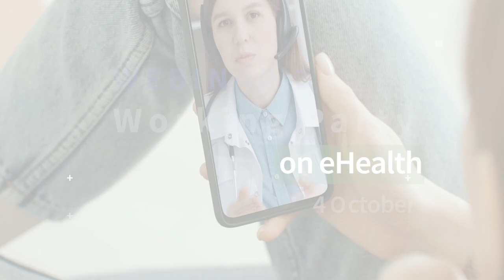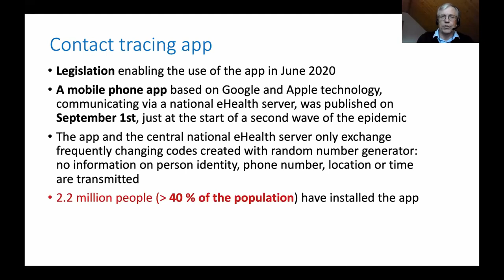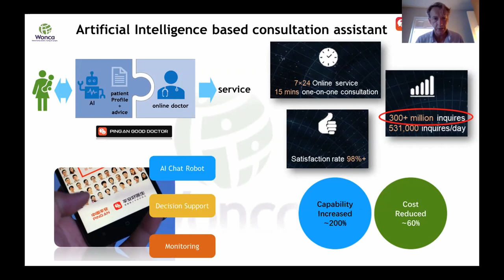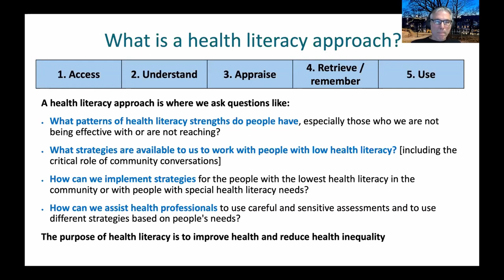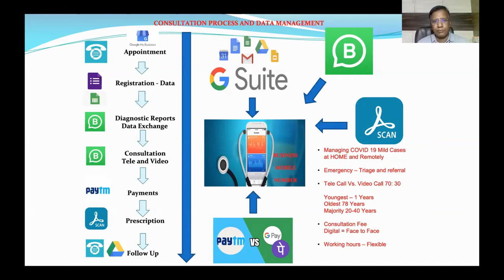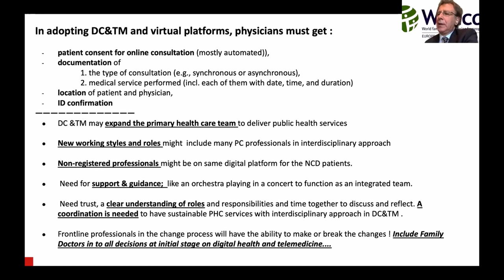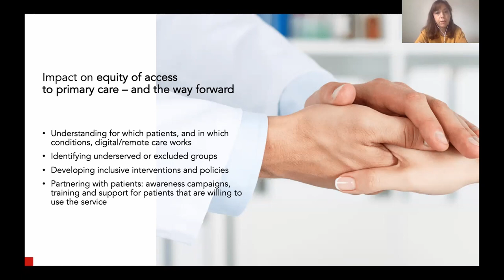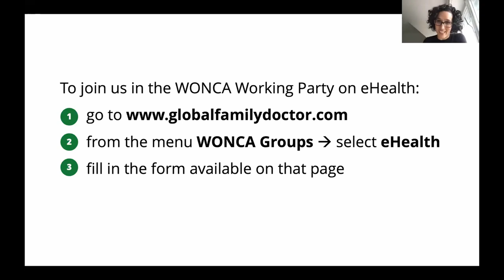WONCA COVID-19 Webinar Series 2: Session #3 — Digital Health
The third session of the new series of WONCA COVID-19 webinars focuses on Digital Health. The webinar is organised by WONCA and the WONCA Working Party on eHealth, and features: Dr Pramendra Prasad Gupta, Dr Raquel Gómez Bravo, Prof Ilkka Kunnamo, Dr Nick Guldemond, Dr Liliana Laranjo, Prof Richard Osborne, Dr Raman Kumar, Prof Mehmet Ungan, Dr Ana Luísa Neves, and Prof Richard Roberts.